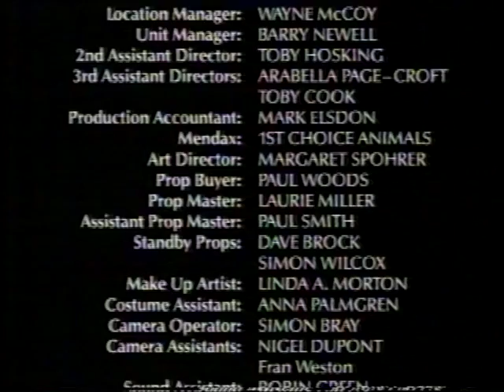Belfry Witches Episode 1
Skirty and Noshie ruin the ball for everyone and are sent off the witches island for 100 years.